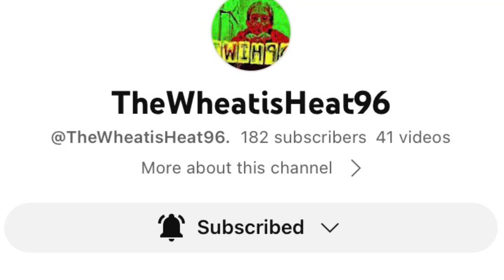Shout out to